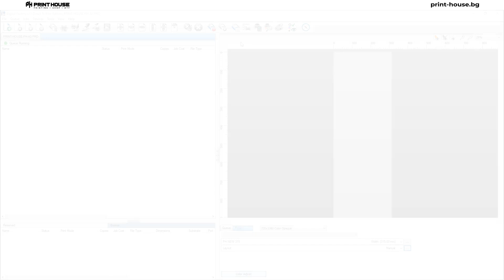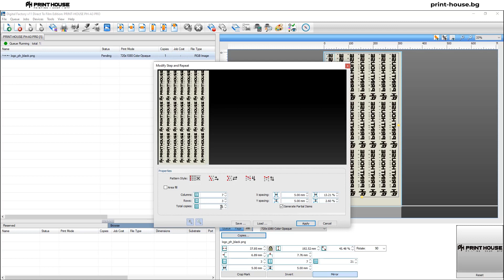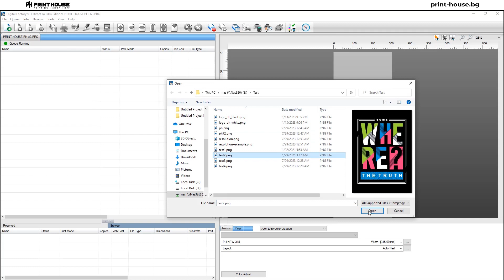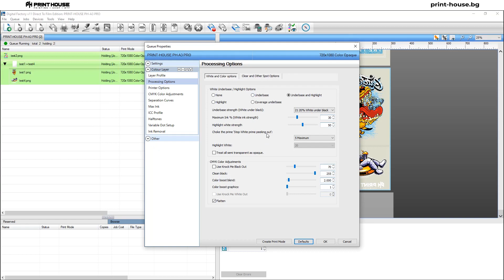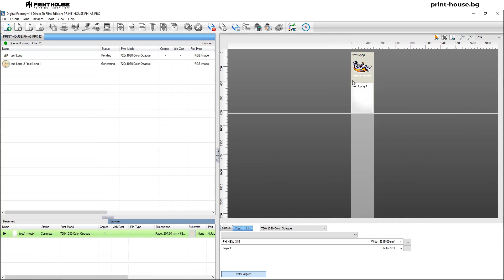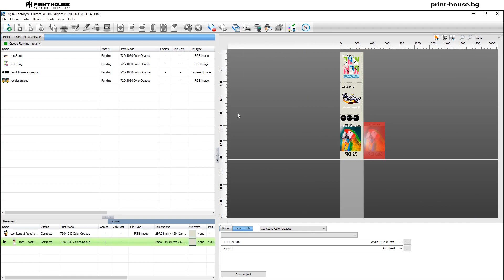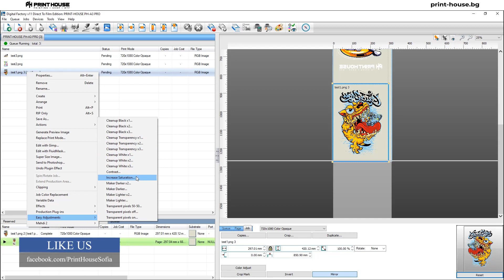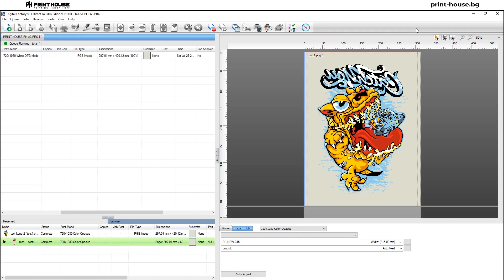CADlink Digital Factory v11 DTF Edition - TUTORIAL/ Базов Урок